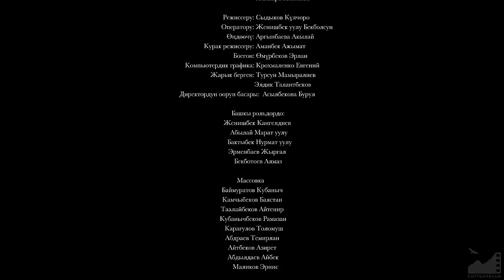Жоокер (2021) [4K] реж. Аманбек Ажымат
ЖООКЕР (2021)

Койгон режиссёр, сценарийин жазган жана курак режиссёру:
Аманбек Ажымат

Койгон оператор: Автандил Батырбеков
Койгон сүрөтчү жана боёгон: Эрлан Өмүрбеков
Үн оператору: Нуркыз Тункатарова
Үн режиссёру: Калыбек Шерниязов
Композитор: Чынгыз Жураев
Тасманын директору: Асель Зарипова
Редакторлору: Темир Бирназаров, Жыпара Исабаева
Режиссёру: Күлчоро Сыдыков
Оператору: Жеңишбек уулу Бекболсун
Өңдөөчү: Акылай Аргынбаева
Компьютердик графика: Евгений Крохмаленко
Жарык берген: Турсун Мамыралиев, Элдик Талантбеков
Директордун оорун басары: Бурул Асылбекова
Айдоочулар: Тынчтык Баястанов, Жаныш Арунов, Батыр Сыдыков, Талантбек Кулмендиев

Башкы ролдордо:
Жеңишбек Кангелдиев, Абылай Марат уулу, Бактыбек Нурмат уулу, Эрменбаев Жыргал, Алмаз Бекботоев